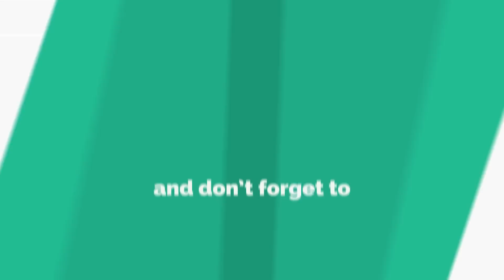Here We Go Looby Loo Song | Nursery Rhymes Kids | Baby Rhymes | Toddler Songs | Pre School Learning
Pebbles present, Here We Go Looby Loo Song For Babies. Action Songs with Fantastic Music. Nursery Rhyme With Actions For Children. Songs For Babies with excellent 3D Animation.

The most popular Rhymes With Actions For Children, Rhymes with Lyrics, The Most Famous Songs, Poems Taught in School, Balgeet For Children.